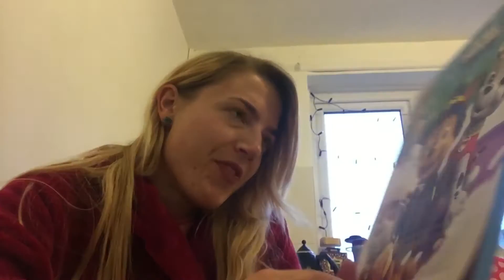VLOGmas #2 - Advent Calendars | Impromptu night out